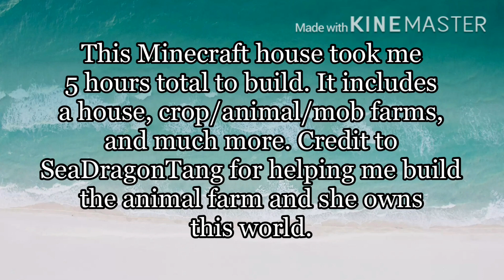🖼 Tour of my Minecraft Home! 🏡 ◈ FIRST MINECRAFT VIDEO ◈ Ørëõ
Minecraft gamertag: LilyTheAmazing2